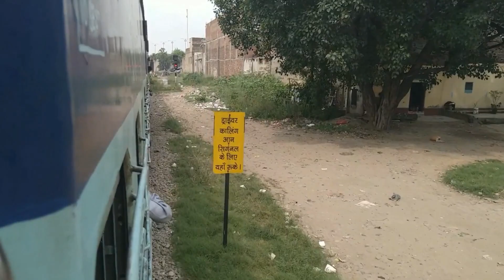(11057) (Amritsar Express) Entering Ludhiana Junction.!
For More Information About This Train..!

About Ludhiana Junction.!

Other Entering & Departing Train Videos.!

Previous Videos.!